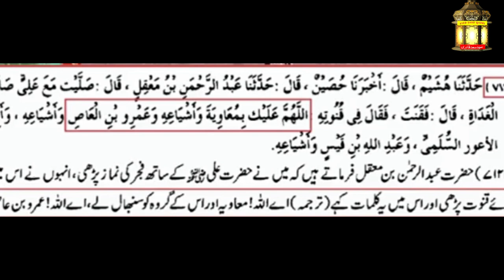Engineer Mirza kaise logon ko Gumrah karta hai | How Engineer Mirza mislead people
Engineer Mirza kaise logon ko Gumrah karta hai | How Engineer Mirza misleads people